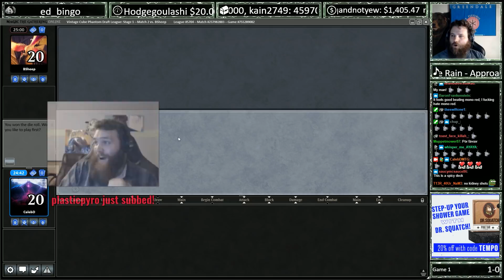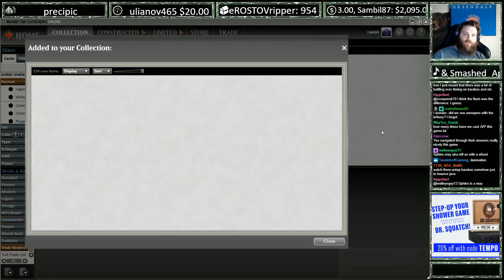My Bum is Still Clenched | Vintage Cube #17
This deck was a blast to draft with a bunch of different branches throwing me in different directions until I found something a little outside of my usual fair--and it played out a bit differently as well! One of my favorites.

Music by Approaching Nirvana! Extremely prolific and versatile pair of brothers with a content creator friendly playlist here on youtube.